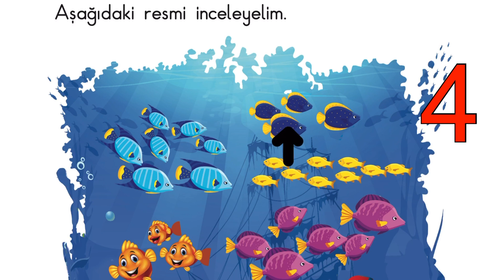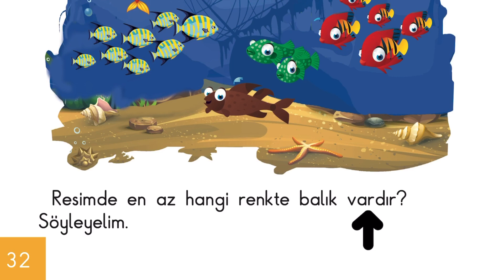1.Sınıf Matematik Doğal Sayılar Giriş Sayıları Öğreniyorum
1.Sınıf Matematik Doğal Sayılar Sayıları Öğreniyorum